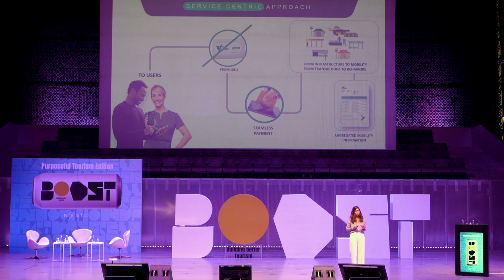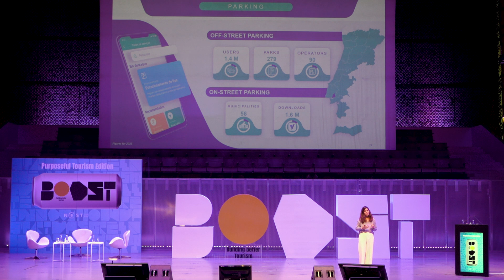07 Brisa Via Verde | Smart and Green Mobility